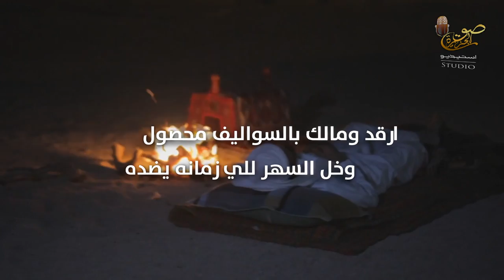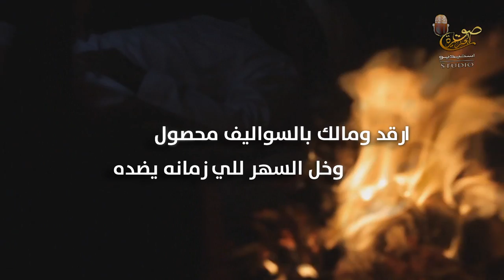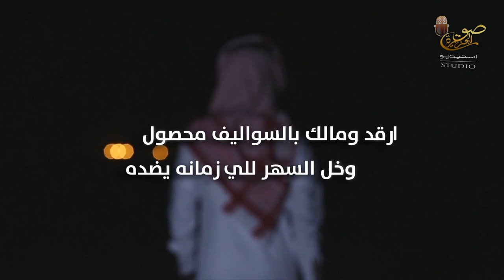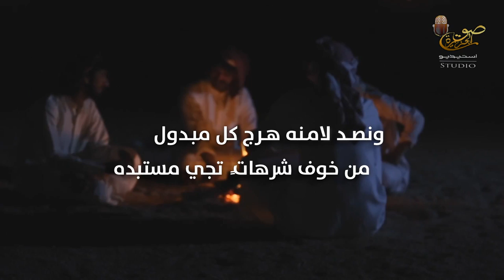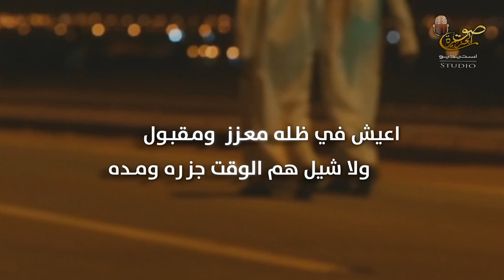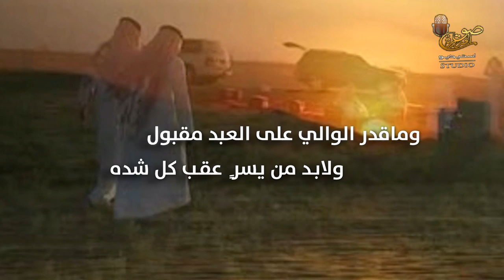شيلة ضايق الجول | كلمات تركي العريدي | أداء عبيد نايف | استيديو صوت الجزيرة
تسعد مؤسسة صوت الجزيرة أن تقدم
‏تسجيل الشيلات و الاوبريتات
‏⚜️احدث الايقاعات والآهات البشريه
‏⚜️التنسيق مع الشعراء والمنشدين
‏⚜️تنظيم المناسبات
‏⚜️تصوير ومونتاج الكليبات الانشاديه
Mp3 link   | رابط Mp3
ياحمود لاتبحث خفا ضايق الجول
‏خله  على  كوعه   بجنب  المخــــده
‏ارقد  ومالك   بالسواليف  محصول
‏وخل   السهر   للي   زمانه   يضده
‏مانته على تفتيش الاسرار مســـؤل
‏والرجل  مهما  ضاق  ماباح  ســده
ياما   مشـينا  درب  تالـيه  مجـهول
وياما  حـدانا  الضـيق  ربي  يـحده
‏وياما  نشيل  حمول   وانزل  حمول
‏وياما شربنا  الصبر  في  كل  شده
وياما   تحمـلنا   على  غيـر   معقول
ويـاما   قعـدنا   مـقــعـدً   مـا نـوده
ونصــد  لامـنه  هــرج  كل  مبـدول
من  خوف  شرهاتً  تجي  مستبده
واليوم  عني  سيف  يمناي  معزول
لكن  عسى  الله  بالســلامه  يــرده
سيفً  على  يمناي دايم على طول
سيفً  تهاب  الروس  من  قو  حده
اعيش  في  ظـله  معـزز   ومـقبـول
ولا شيل هم  الوقت جزره  ومــده
اخوي عبدالله عسى  عمره  يطول
وجعلي  فداه  من  المرض  لايهده
وماقدر  الوالي  على  العبد مقبول
ولابـد من  يسرٍ  عقـب  كل شده